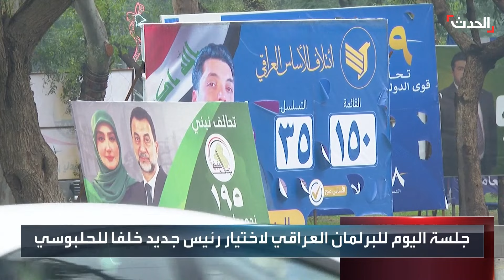البرلمان العراقي يشهد انتخابات مقعد الرئيس اليوم بعد شغور المنصب لشهرين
البرلمان العراقي يشهد انتخابات مقعد الرئيس اليوم بعد شغور المنصب لشهرين وسط غياب للتوافق بين القوى السنية